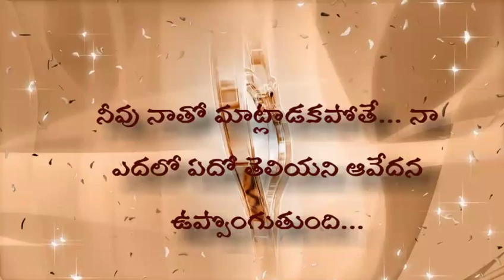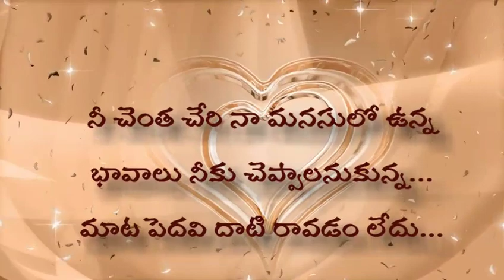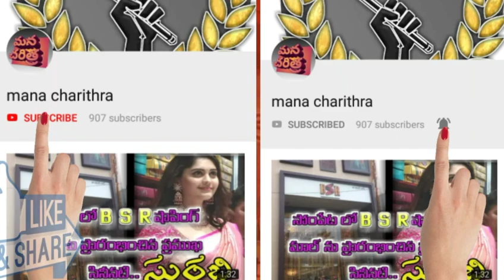Love proposal, prema Katha, prema kavithalu